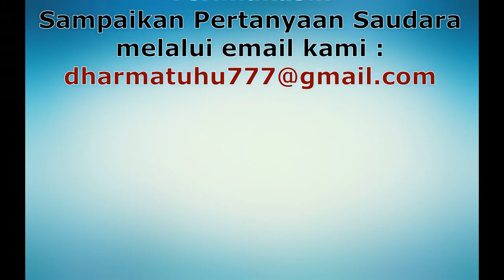LGBT 03 {end}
PEMATERI :

Archimandrite Daniel Bambang Dwi Byantoro Ph.D